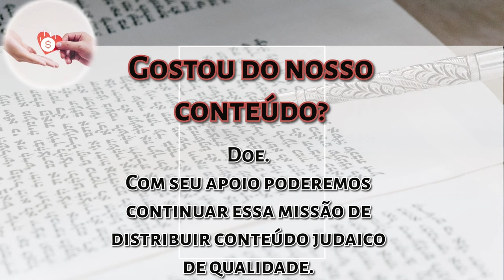Parashat Mishpatim: Existe moralidade fora da torá? | Rabino Moshe Tamim | Hidabroot Brasil (2024)